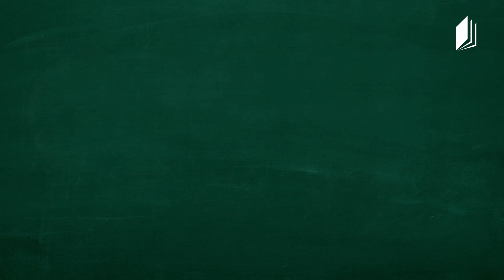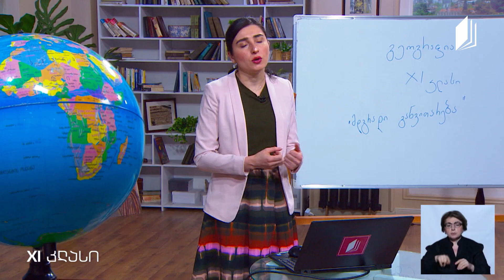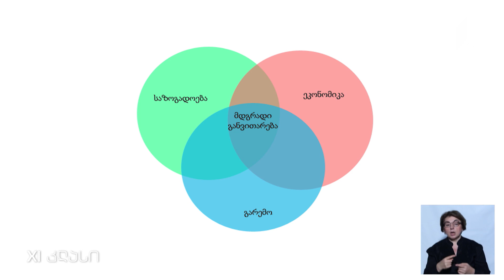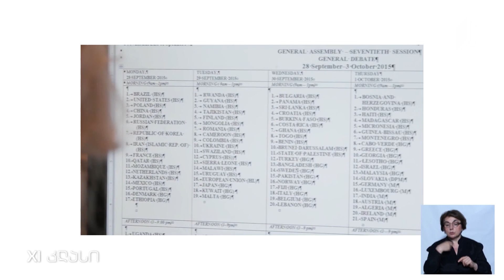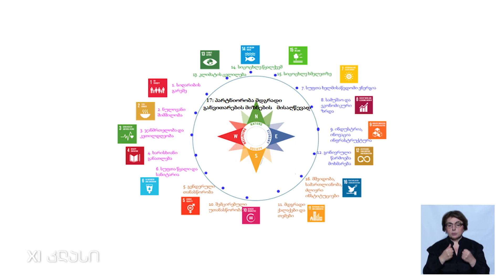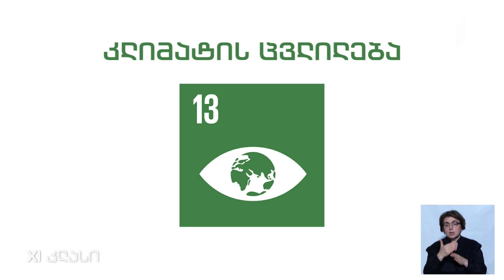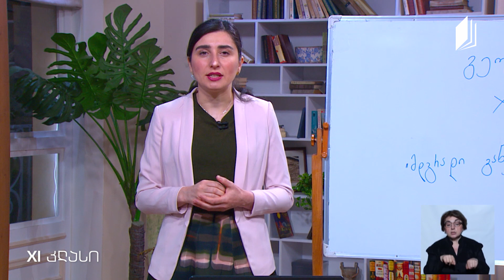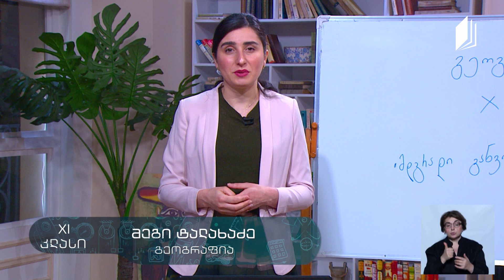გეოგრაფია, XI კლასი - მდგრადი განვითარება - პირველი ივნისი, 2020